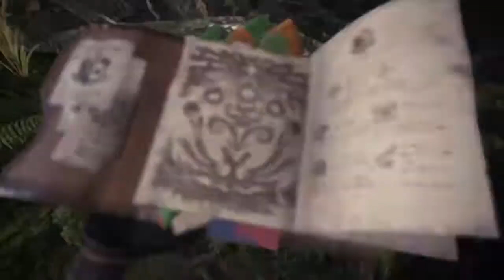Chris finds the Ancient Leshen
Ryuko and Mako went out on a girl's night out with Yenguy's wife, Namielle, for pride month to Themscyria, Wonder Woman's home of the female Amazons. Chris decided to find something pretty for Ryuko at the Ancient Forest, but he found something evil instead. Will he defeat such evil known as the Ancient Leshen? Find out on Chris's hunts.

Age requirement 13+ not for kids.

Mankanshoku family and Ryuko from Kill la Kill